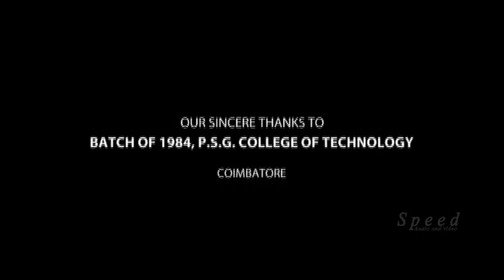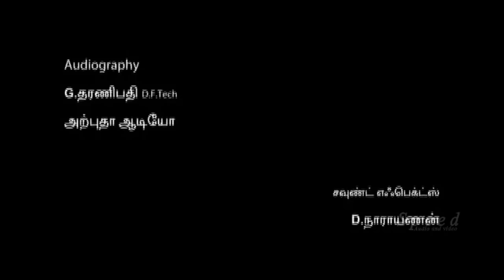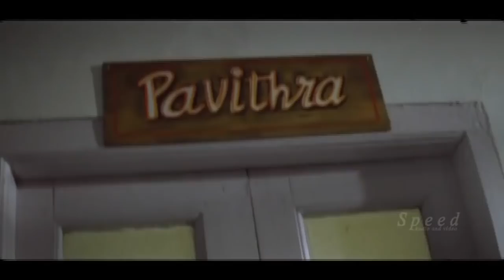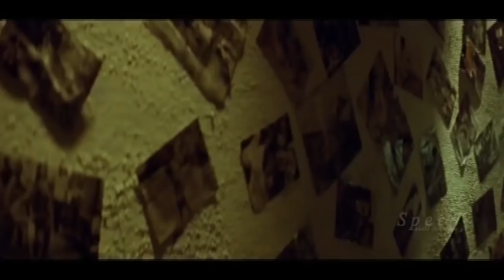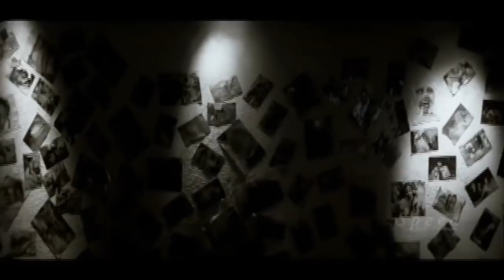Nassar,Sriman ,Vaiyapuri,Ilavarasu,Aduthathu,Tamil Movie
Aduthathu (English: Next) is a 2011 Tamil Indian Thriller feature film directed by Thakkali Srinivasan. The film stars Nassar, Sriman, Vaiyapuri, Ilavarasu, Aarthi and Meenal. The movie is based on Agatha Christie's mystery novel And Then There Were None, which has already been adopted into many movies and novels in different languages all over the world including the 2015 Kannada movie Aatagara whose story was written by Thakkali Srinivasan's long time friend Kannan Parameshwaran.

There was a controversy that Aatagara is the remake of the film.At this point of time, the team of Aatagara arranged a special screening of the movie for Thakkali Srinivasan in Bangalore. Srinivasan clarified that it is not a remake of his film. He also praised Aatagara of being an extremely well made film. He also revealed that he had made a serial inspired from Agatha Christe's novel And Then There Were None in 1995. Later he made the film Aduthathu inspired by the same. For both these, Kannan Parameshwaran worked on the story. Kannan also wrote the story and co-screenplay for Aatagara inspired by the same novel. So anything similar is to the novel and not his film,Srinivasan said. He also said anyone saying the movie a remake were ignorant and calling this movie a remake would be